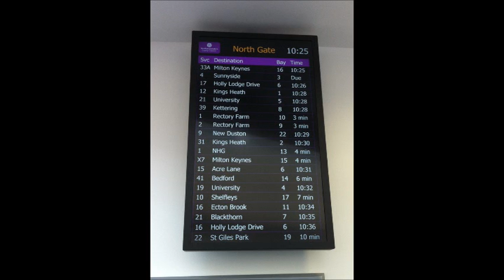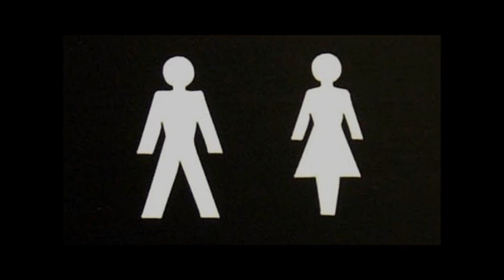Northampton Bus Station Song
Silly song about the opening of Northampton's new North Gate Bus Interchange and the disastrous traffic chaos on its second day.